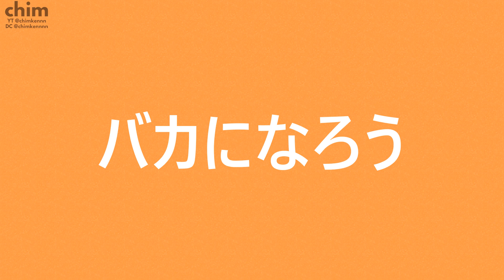【KAITO V3】バカになって (Baka ni Natte)【VOCALOID Cover】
I LOVE THIS SONG SO MUCH DUDE
surprising i've seen only 2 or 3 vocal synth covers of it ever, which are all synth v
so yeah i made him sing it

three's songs are really fun and easy to cover, idk why. i literally made this in a day.
but the ranges are typically quite difficult to work with so i had to change the key of this (2 semitones higher)
not to mention kaito having a...an extremely narrow range...
i was originally gonna do it in another key that fitted his range even better, but decided against it because it made the inst sound horrible. here's that if you care

i think i took a different take with the tuning and mixing...idk i kinda felt like i wanted a "tired" feel to the tuning and not to go all out on it.

Vocal: KAITO V3 (mostly straight, but soft at the beginning of the last chorus)
Base & tuning/mix/art/PV by me (Chimkeñ)

i mean i would say vsqx or smth instead of "base" but it's piapro studio so um. who tf cares about the phrase "ppsf".